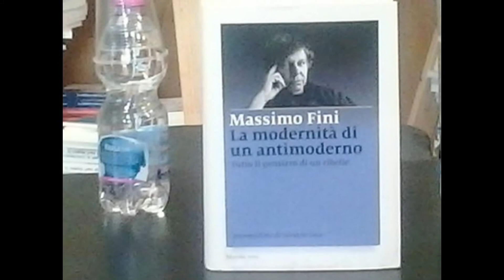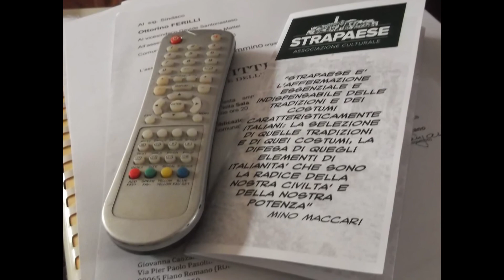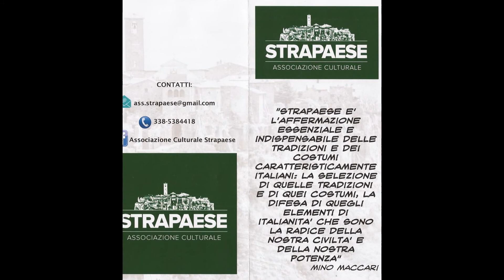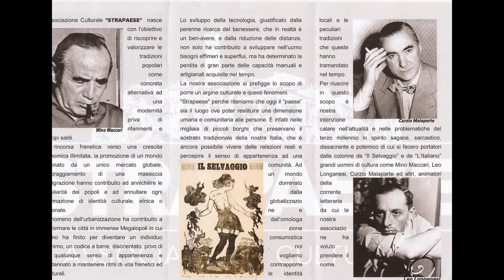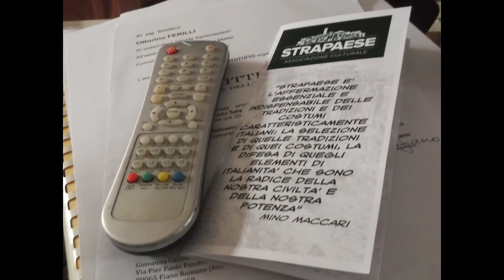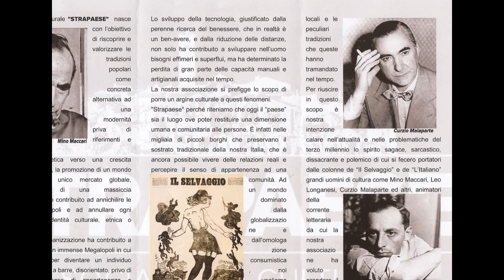"L'antimoderno. Conversazione con Massimo Fini" (2/2)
Associazione culturlae STRAPAESE
Libreria Cultora
via Ferdinando Ughelli 39
ROMA
introduce Elisa Cospito​